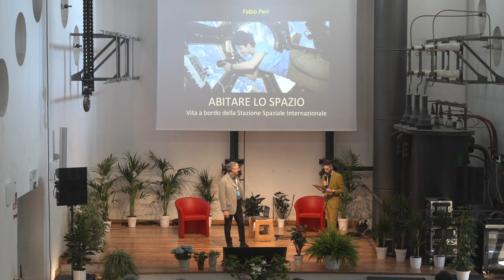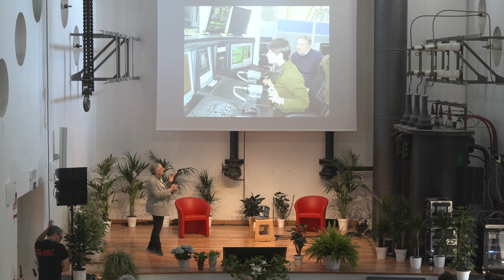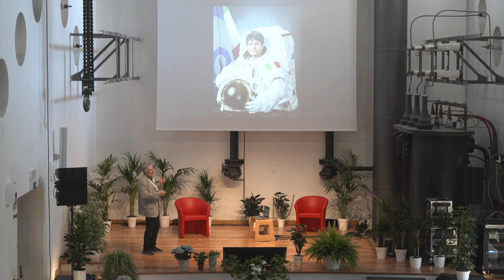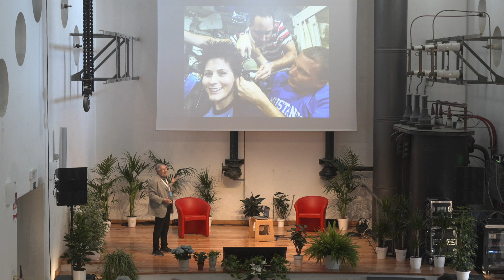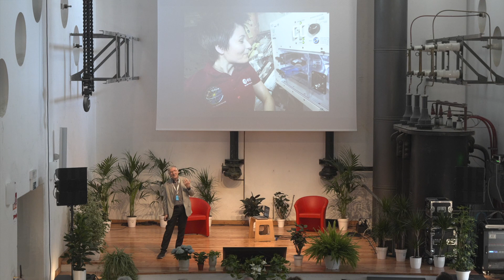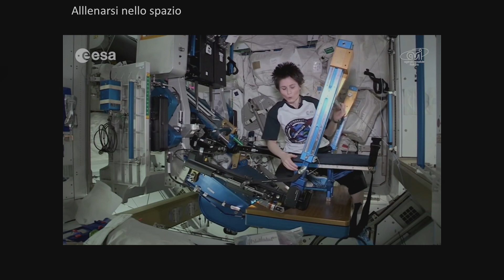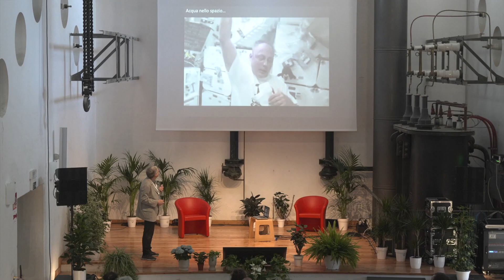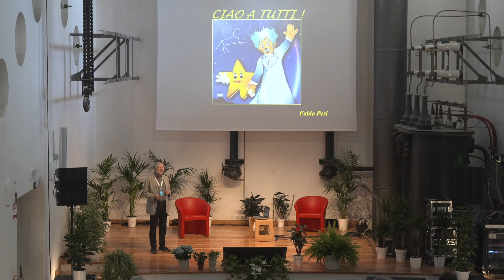Abitare lo spazio: vita a bordo della stazione spaziale | Fabio Peri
Malnisio Science Festival 2023 - ONE PLANET. OUR FUTURE
Abitare lo spazio: vita a bordo della stazione spaziale
Fabio Peri